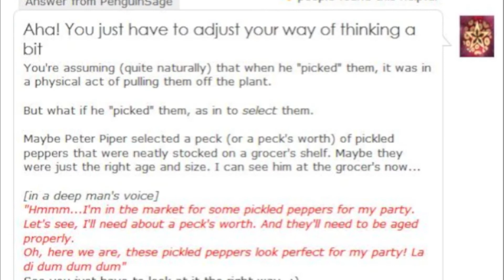5 Weight Loss Foods You Should Be Eating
Normally I would encourage you to be skeptical of lists like this, but I made this one, and as a Knight of Truth, I am sworn always to combat misinformation and falsehood!

As such, I've included some foods that are often times touted as foods you SHOULDN'T eat, in order to inform (and also because I don't play by the RULES).

Skill up with me IRL!